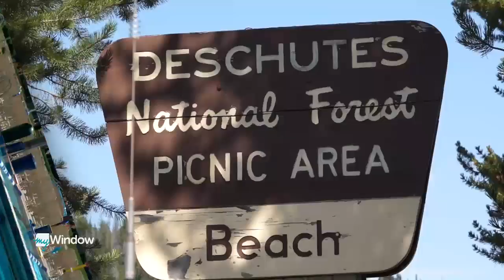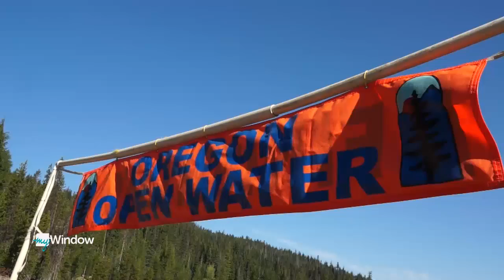Cascade Lakes Swim Championships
John takes second and fourth place in two different events. Whew!